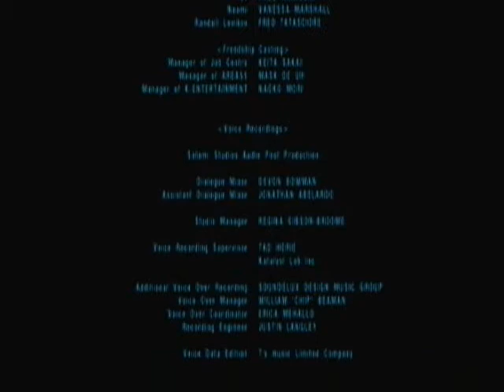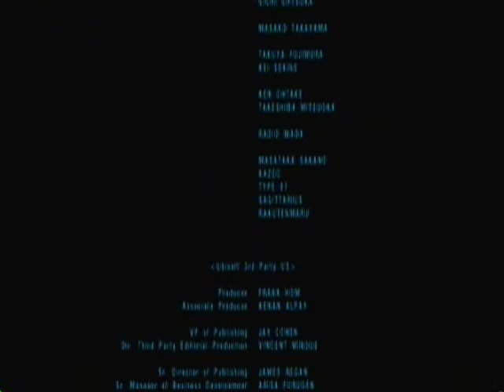[64M] Let's Watch The Credits of No More Heroes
EPC: Credits.
Watch them.